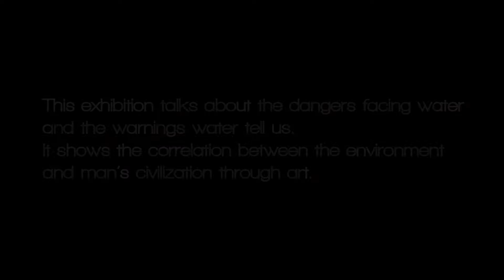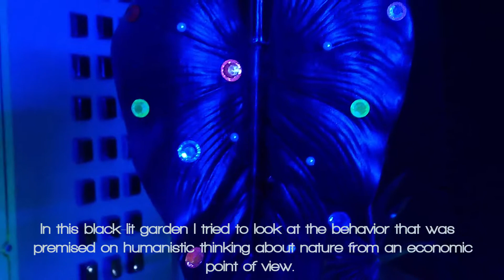Modern Korean Exhibition: "H2O: Black Swan"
Description: A modern Korean exhibition held at the Seoul Innovation Park in Seoul, South Korea. Exhibits used non-traditional materials like grease, feathers, lights, music and others to show the dangers facing water and the warnings water in telling us. Through art, the correlation between civilization and the environment are explored.

H2O: Black Swan
Held at the Seoul Innovation Park, Seoul, South Korea
June 15 to 25, 2017

Artists:
Lee Yeon Sook, Kim Si Youl, Park Hyung Jin, Jeong Sang Soo, Goo So Young

Opening Performance: Choi Soo Hyun
Curator: Kim Eun Hyeon

Thanks to Amy Shin for helping with the translations.

A JakeJakerJakest@Gmail Film